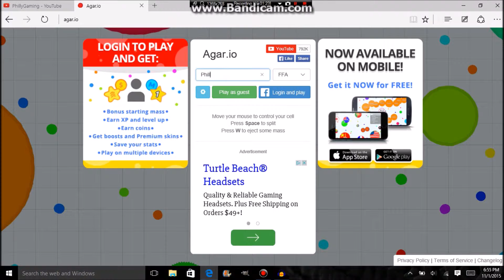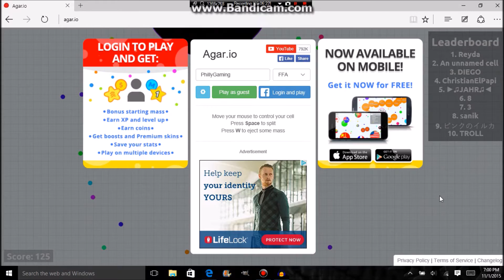Funday Sunday (agario)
Sorry about the super short video, and about all the lag. But this is a video where I play a super addicting game called agario.